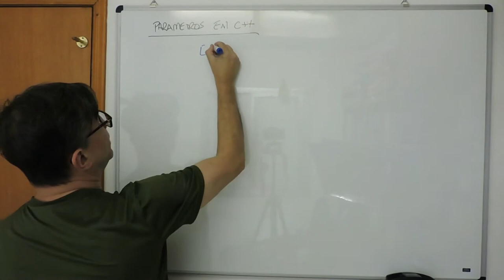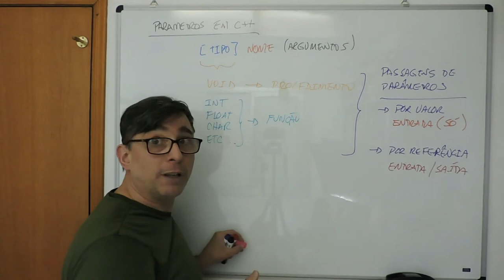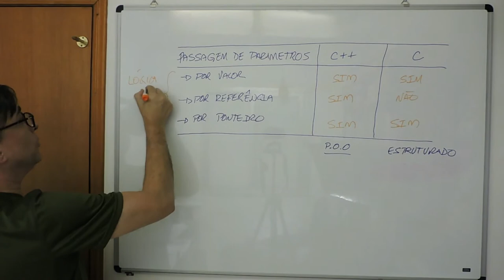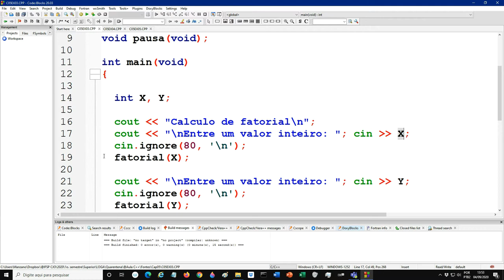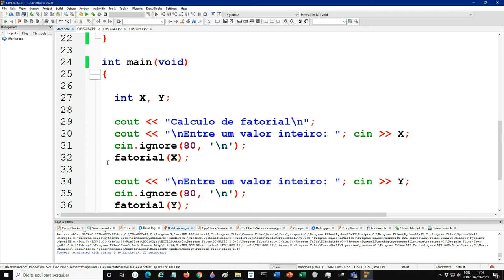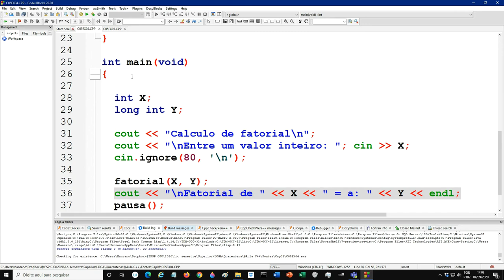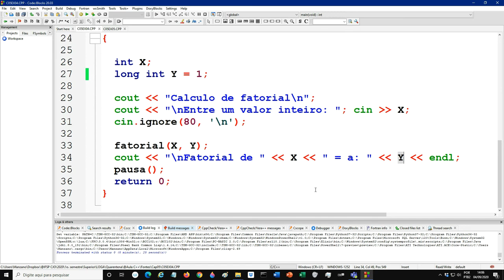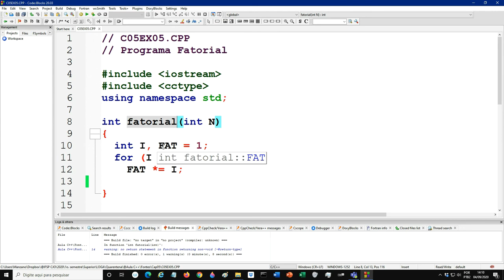Sub-rotinas em C++: Parte 3/3 (10)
Este vídeo apresenta alguns detalhes teóricos e práticos sobre o uso de passagens de parâmetros em sub-rotinas codificadas na linguagem C++.

Conheça os amigos do canal AUGUSTO MANZANO

Ablesystem - desenvolvimento de software de alto impacto.